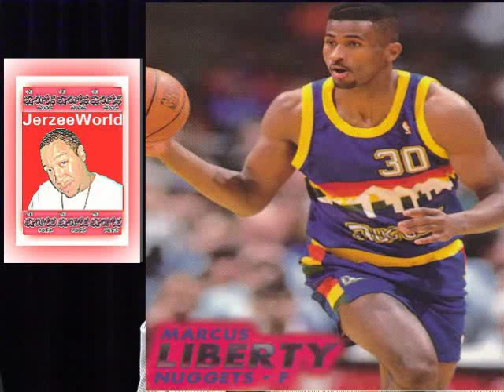Marcus Liberty Interview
Catch us live every Tuesday night from 7:30 to 9:30 central time.